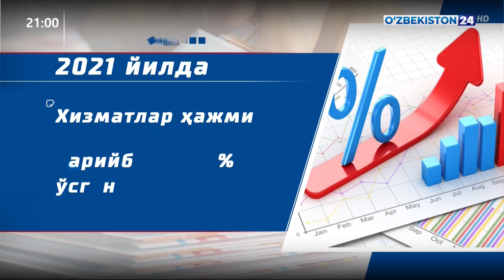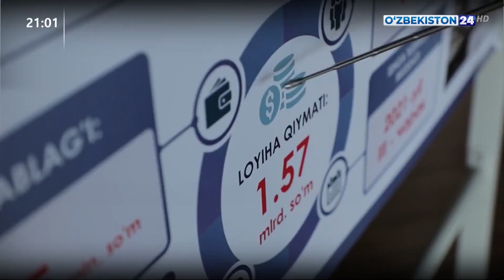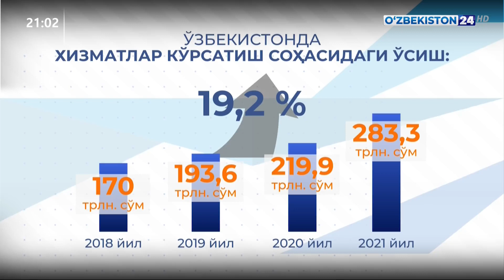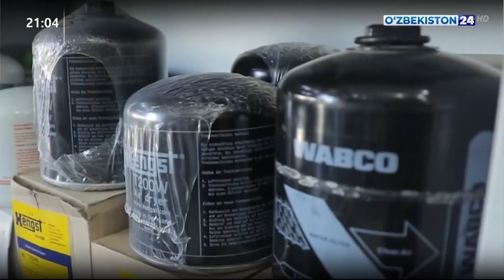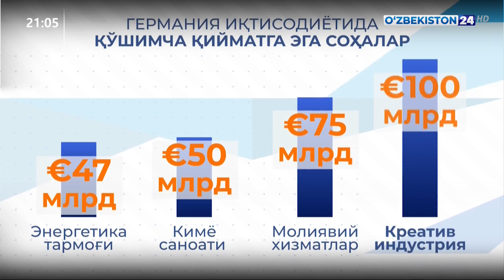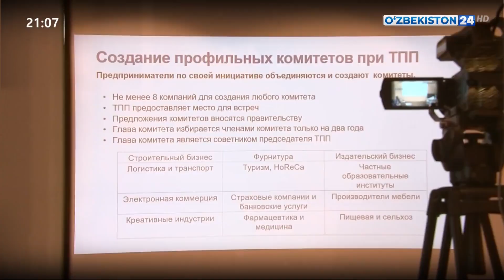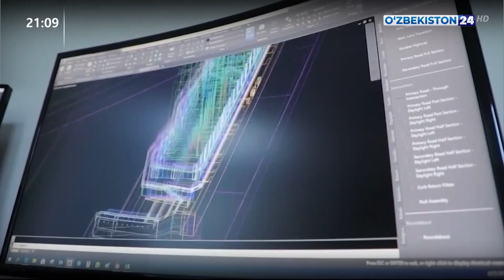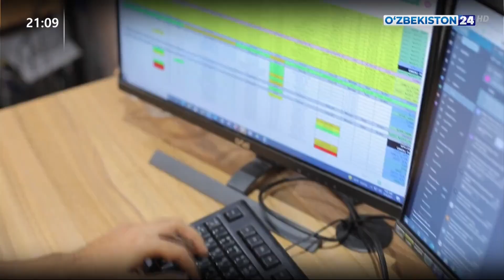Хизматлар соҳасини ривожлантириш борасидаги ишлар тўғрисида шарҳ